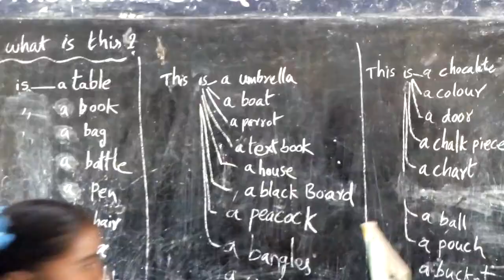CLEP inspiration mppups Chinajaggampeta